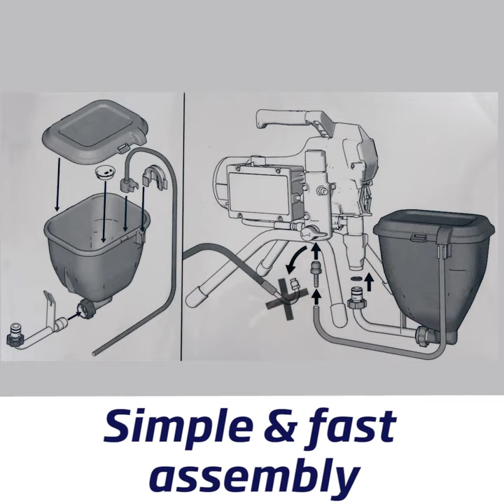Graco Airless Fine Finishing Kit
This is the official Graco Airless Fine Finishing Kit.

Perfect for fine materials & small quantities.

Graco Airless Paint Fine Finishing Kit for all CLASSIC and ST MAX

Consisting of:
    5.7 litre hopper
    7,5m, 3/16" Bluemax II hose 1/4"
    1,4m , 1/8" Bluemax II hose whip 1/4" (A X I)
    Graco nozzle FFLP 210
    100M EasyOut pump filter
    100M EasyOut gun filter (for Graco FTX, Contractor guns)

Airless-Discounter offers consulting, service and sales of Airless sprayers, spraying equipment, spare parts and accessories of brands including Graco, Farbmax, Wagner, Storch and Titan. From our location in Berlin we ship to customers quickly and reliably in Germany and throughout Europe.